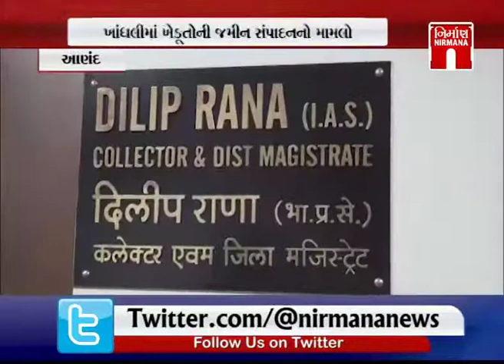Anand ખાંધલીમાં ખેડૂતોની જમીન સંપાદન મામલો